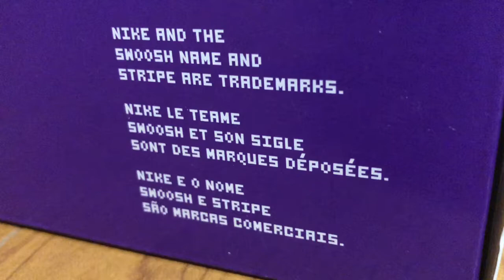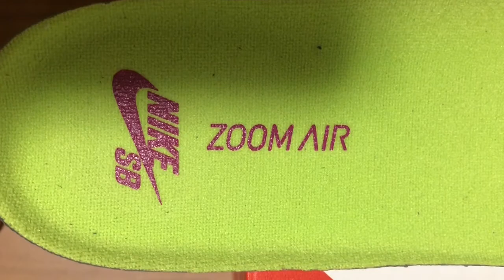ダンクレッドプラム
可愛くてカッコよくて面白い